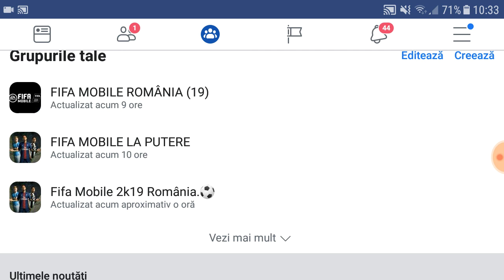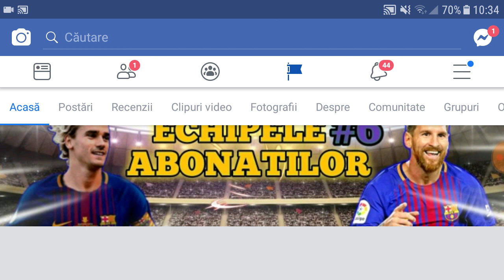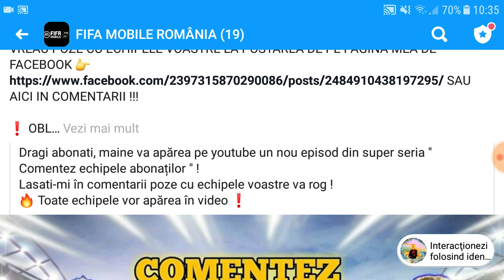COMENTEZ ECHIPELE ABONAȚILOR #6 | Fifa 19 Mobile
Bine v-am regăsit la un nou video din iubita serie "COMENTEZ ECHIPELE ABONAȚILOR"  !
În acest video am comentat toate echipele le care le-am primit de la voi pe facebook !
Dacă se strâng 100 like-uri la acest video luni apare un nou super video "Top 50 pack-uri ale abonatilor" !
Vizionare plăcută !